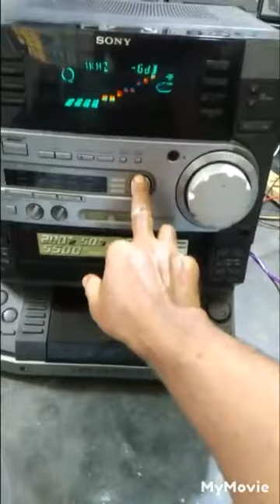SERVICING REVIEW SONY LBT LV 100AV SK MUSIC BD Liton